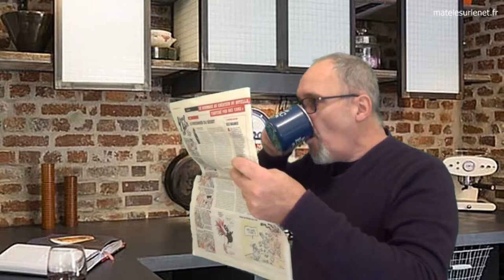Quand tu es tête en l'air !! 🤪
Quand tu es tête en l'air ben... c'est pas de ta faute et puis c'est tout ! 🤪